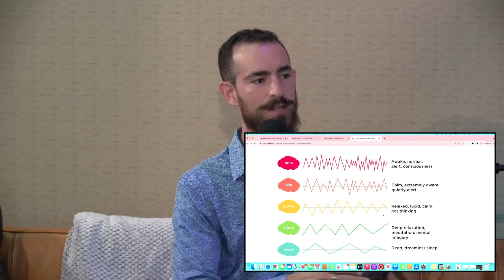Toby Pasman | The Damn Good Day Show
#170 - Toby Pasman is a Board-certified neurophysiology trainer & the founder of Neuroflex.